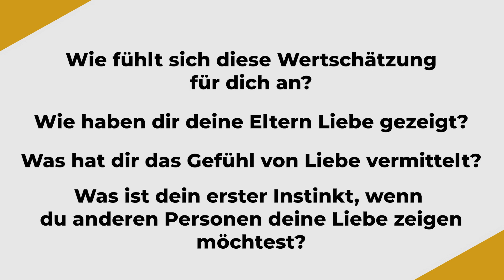Die 5 Sprachen der Liebe - Gary Chapman (Buchzusammenfassung)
In diesem Video geht es um die "Fünf Sprachen der Liebe" von Gary Chapman und wie sie deine Beziehung verbessern können. Wenn du schon einmal das Gefühl hattest, dass dein Partner oder deine Partnerin deine Liebe nicht erwidert oder du nicht verstanden wirst, kann es sein, dass ihr unterschiedliche Liebessprachen sprecht. Die "Fünf Sprachen der Liebe" sind: Lob & Anerkennung, Gemeinsam Zeit verbringen, Geschenke, Hilfsbereitschaft und körperliche Berührung. Wir werden eine Zusammenfassung des Buches "Die Fünf Sprachen der Liebe" geben und dir Tipps geben, wie du deine Beziehung anhand dieser Erkenntnisse verbessern kannst. Wenn du mehr darüber erfahren möchtest, welche Liebessprache du sprichst und wie du die Liebessprachen deines Partners oder deiner Partnerin herausfinden kannst, dann solltest du dieses Video nicht verpassen.

Welche Liebessprache sprichst du? Test